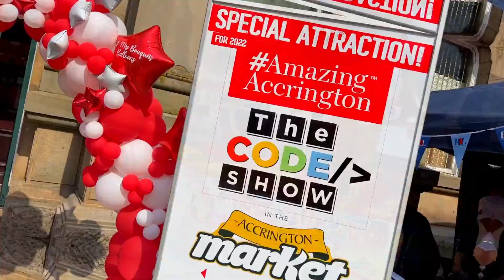AmazingAccrington announce date for 2023 Soapbox Challenge – GET YOUR ENTRY IN!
AmazingAccrington’s Soapbox Challenge returned for 2022 on Saturday, 27th August, with the run itself created down Blackburn Road and finishing in the Town Square. It was superbly well attended, with 15,000 visitors from all over the North West all enjoying the spectacle and weather. All profits made from entry fees will once again go to Maundy Relief, the charity set up to benefit the people of Hyndburn.

BBC Radio Lancashire’s Graham Liver and Sharon Hartley racing in the Amazing Accrington Soapbox Challenge

The event was so popular AmazingAccrington have already pencilled the date in for next year, Saturday 26th August – 20 places have been released for early bookings, you can book in